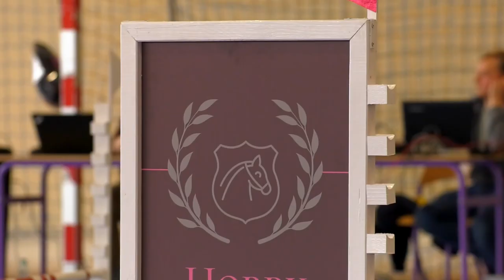Hobby Horse Cup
Zawody jeździeckie bez żywych koni? To właśnie Hobby Horse Cup. Rywalizujące dzieci przygotowywały się przez wiele godzin, aby zaprezentować się najlepiej jak potrafiły. Tak duże zaangażowanie pokazuje jaki ma potencjał nowy prężnie rozwijający się sport.